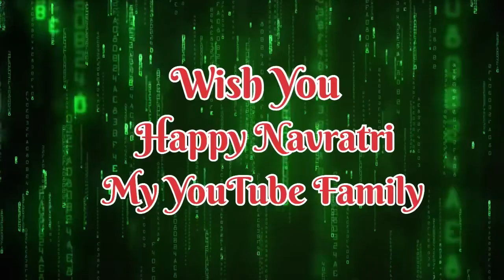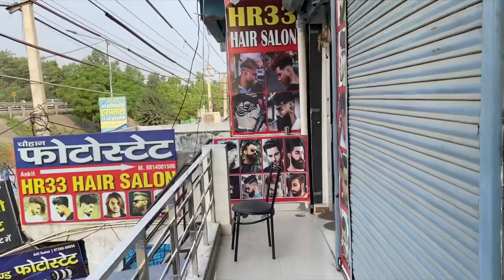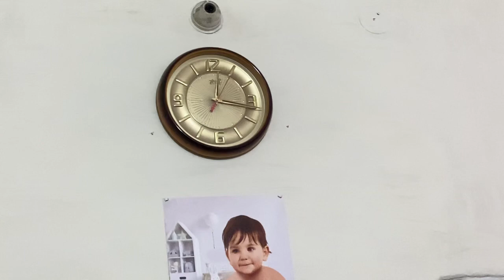Baby Boy 👦 Ka NaamKaran Ho Gaya Jatin Vlog Madhuban Vlog (32) day 1 Navratri